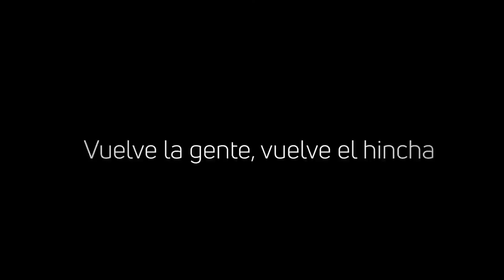Reserva: Racing vs. Platense (Fecha 16 - Liga Profesional de Fútbol)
Platense visitará a Racing Club en el predio Tita Mattiussi, por la fecha 16 del torneo de Reserva de la Liga Profesional de Fútbol. Los dirigidos por Walter Corigliano vienen de ganarle por 4-1 a Unión, en La Tatenguita.

¡Vamos los pibes! 🗣️👊🏻

¡Seguinos en todas nuestras plataformas!

Departamento de Prensa C.A Platense